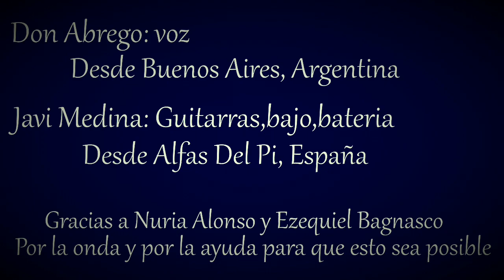Javi Medina y Don Abrego - Palabras para Julia - Cover Los Suaves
Don Abrego: Voz. Desde Buenos Aires, Argentina
Javi Medina: Guitarras, bajo, batería. Desde Alfaz Del Pí, España